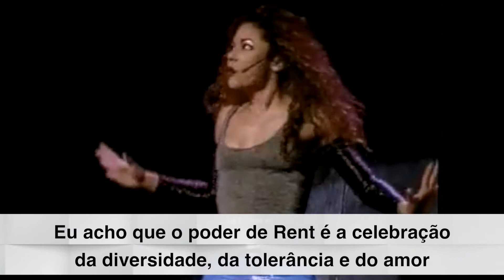Daphne Rubin-Vega fala sobre 'Rent'